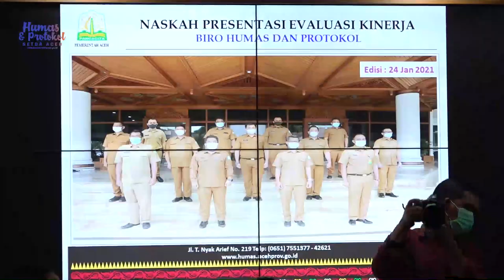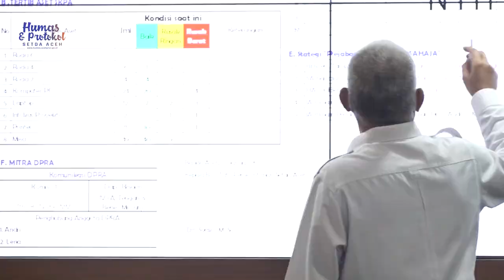1.428 Pejabat Struktural Presentasi Kinerja di Depan Sekda Aceh